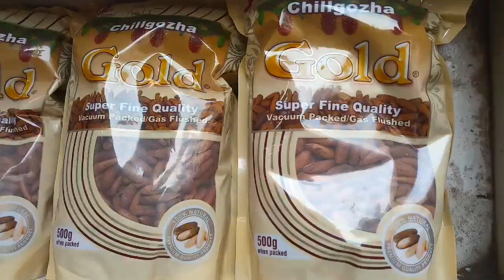Latest Rates of Dry Fruit Judia Bazar Karachi Dated Jan 2020 | Chilghoza Rates | Cheapest Dry Fruit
Latest Rates of Dry Fruit Judia Bazar Karachi Dated Jan 2020 | Chilghoza Rates (Pine nuts) | Street food Karachi Pakistan.

Regards,

Adnan Pasha